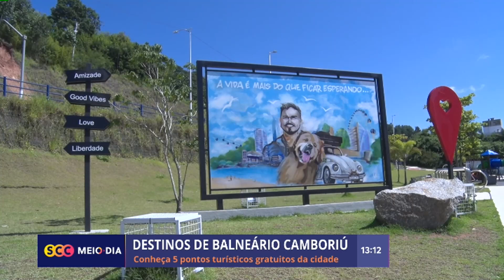Conheça 5 pontos turísticos gratuitos em Balneário Camboriú | Turismo | SCC Meio-Dia